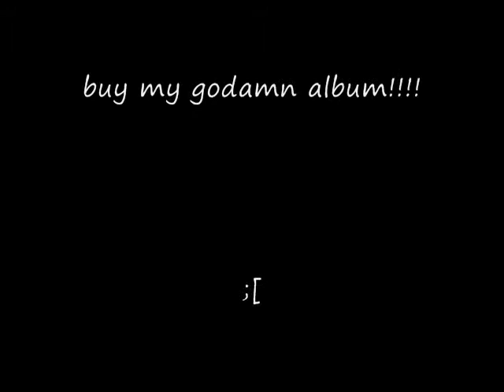moonshyne show ep1